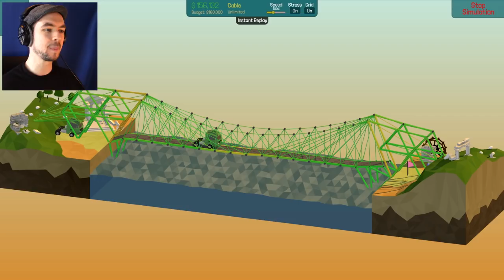ALL BRIDGES COMPLETE | Poly Bridge #4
I have bested you Poly Bridge! You are now my slave! BOW TO ME!